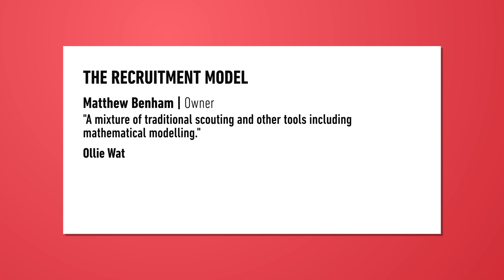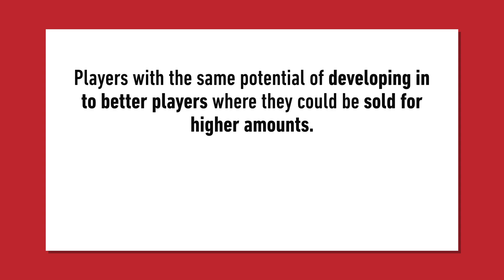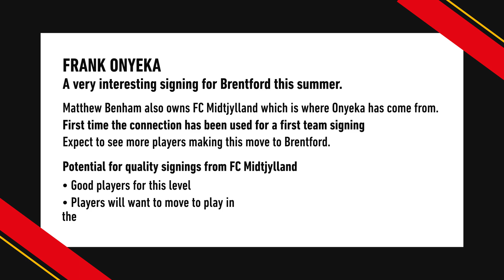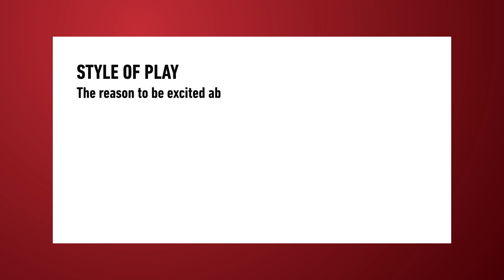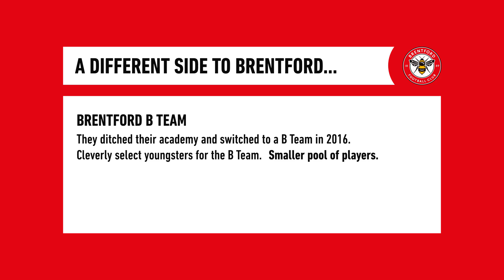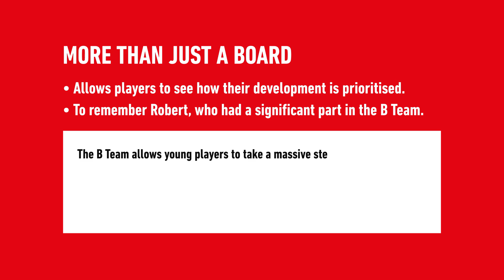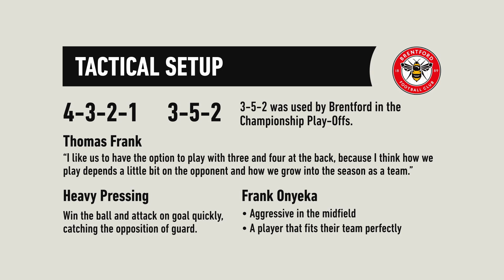Why Brentford Will SHOCK The Premier League In 2021/22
I analyse Brentford and why their recruitment, style of play and another lesser known side of the club could see them shock the Premier League in 2021/22.

I look in to the recruitment at Brentford and explain how that will change now they're in the Premier League. As well as analysing new signing Frank Onyeka and he is the perfect signing for their style of play. Plus, I discuss another side to Brentford that isn't so well known, but you should know about.

Comment where you think Brentford will finish in the Premier League this season!